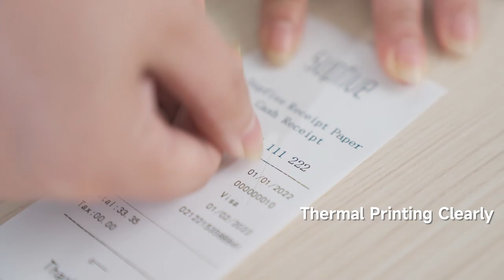Thermal Receipt Paper printer is compatible for use with printer cash register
If you are looking for a thermal paper that is compatible for use with your POS printer, cash register, EFTPOS machine, or standard receipt printer, then look no further than our Thermal Paper Roll. 👍👍

We make no compromises on quality for cost and our roll has a thin core so that you get more bang for your buck.😏😏

If you are new to our channel and WELCOME. Do forget to THUMB UP AND COMMENT!

_________▼▼💅🏻Keep Contact With US💅🏻▼▼_________